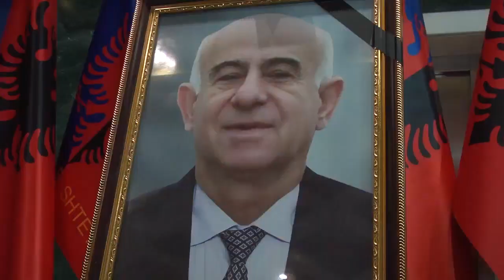ShkodraWeb Portal I Drejtuesi i lartë i policisë përcillet në banesën e fundit...